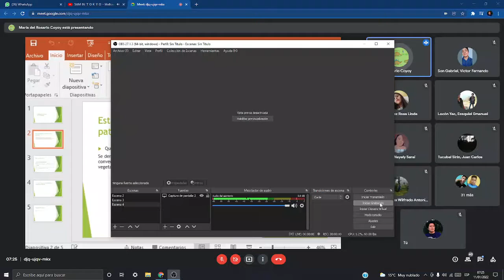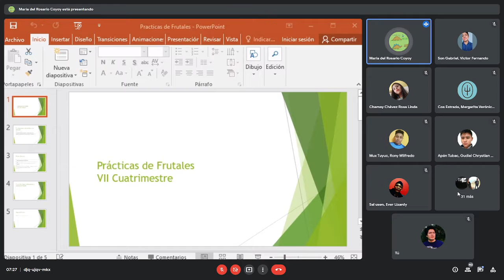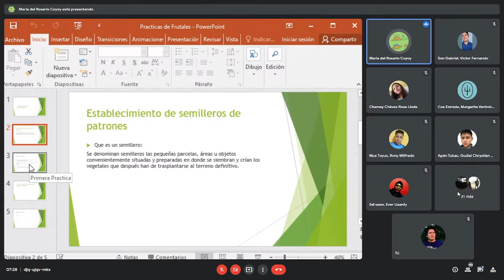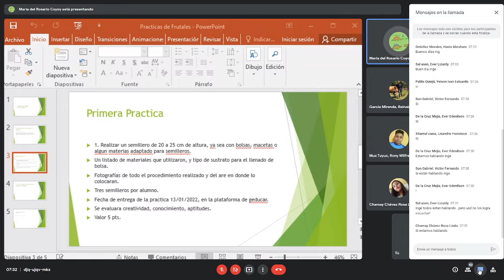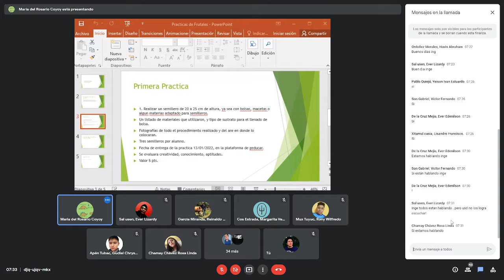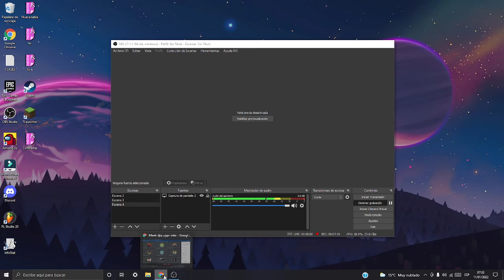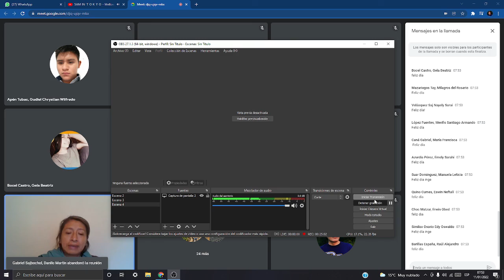🍎Producción de frutales #2: Práctica de Semilleros | 11/01/2022